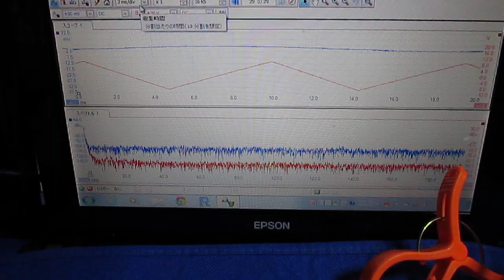超音波テスター専用プローブ（弾性波動 Elastic wave） Ultrasonic probe experiment